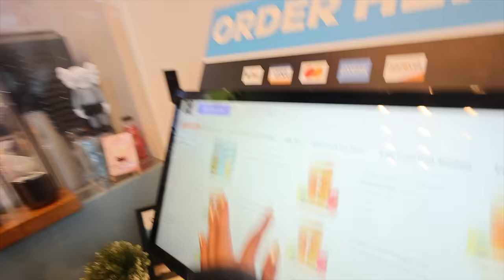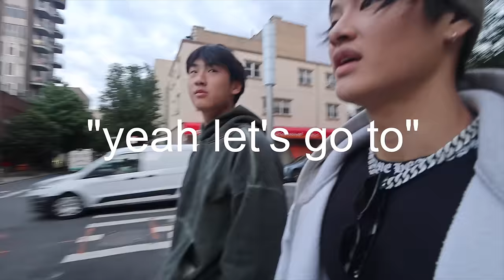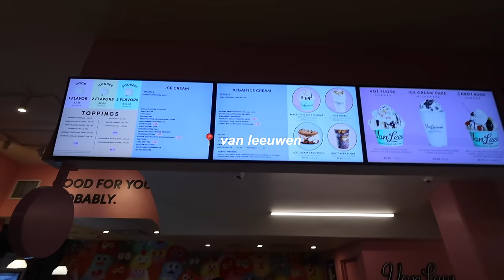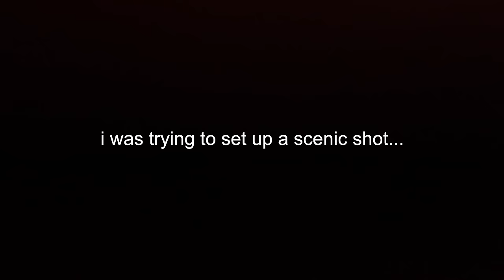this is what happens when my brothers come to visit me in NYC…